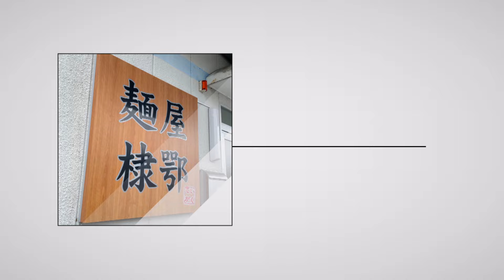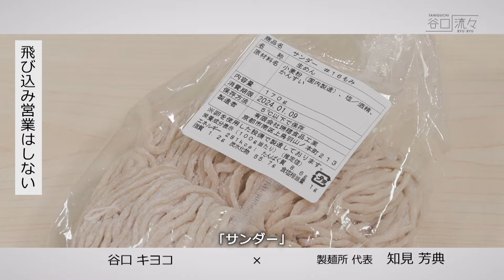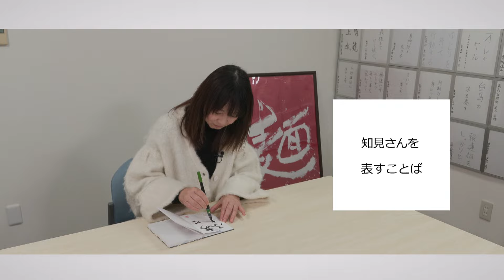谷口流々 谷口キヨコ × 知見芳典（製麺所 代表）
2024年2月3日 放送

全国各地のラーメン店にオーダーメイドの中華麺を納品している「麺屋棣鄂(めんやていがく)」の3代目。

長男として生まれたが父親からは
『製麺業はもう先細り。おまえは自分の道を切り開け』と言われ、
大手清掃会社の営業マンとしてキャリアを重ねていた。

家業に入るきっかけは父親が脳梗塞で倒れたこと。

当主となって、思い立ったのがラーメン店に向けて、オリジナルの麺をオーダーメイドで作ること。
千本丸太町にある「しゃかりき」のつけ麺専用麺を開発したことをきかっけに、その名がラーメン業界で知られるように。

様々な店主と関わることで、麺のアイデアや知識が蓄積し、麺にスープが絡みやすいT字型の「ウィング麺」や
強いちぢれが特徴の「サンダー麺」など唯一無二の麺を生み出してきた。

現在は45都道府県のラーメン店に麺を卸しており、全国制覇を目指している。